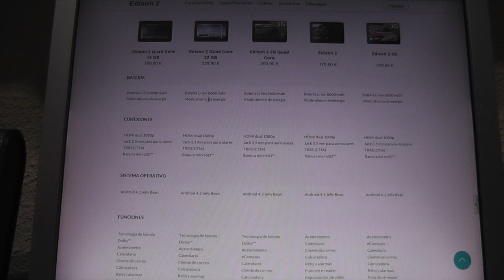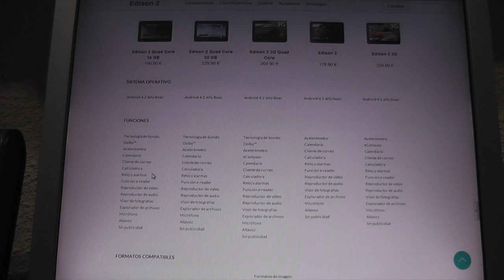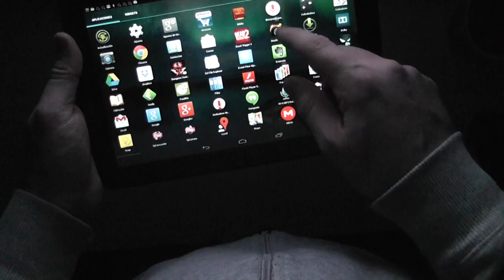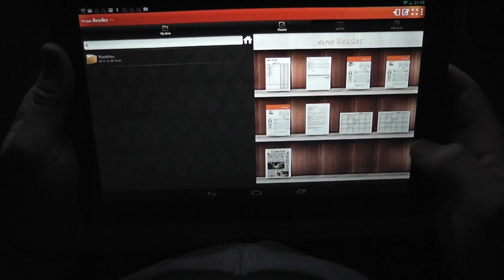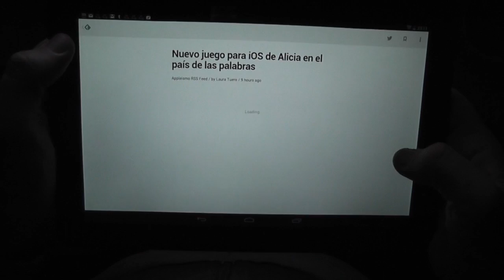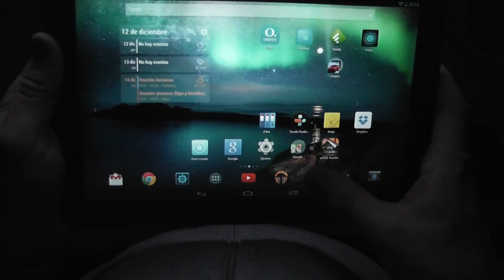BQ Edison Quad Core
Impresiones de la tablet de 4 núcleos de BQ readers.